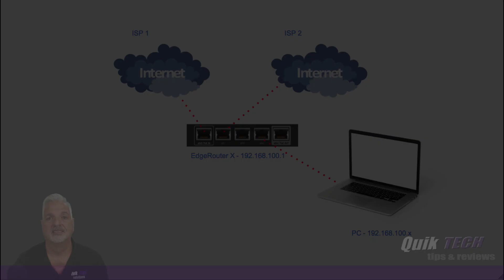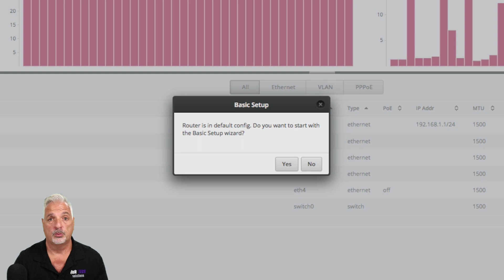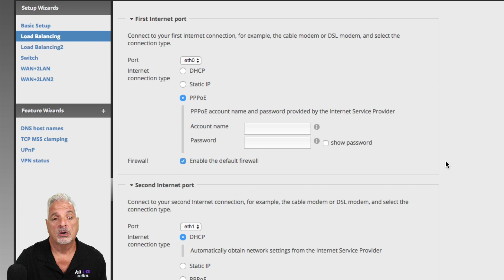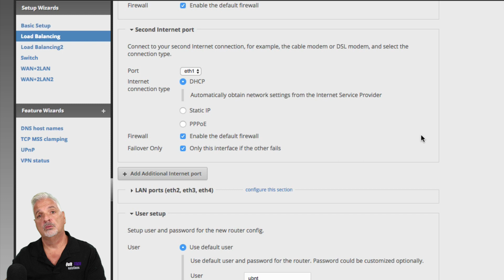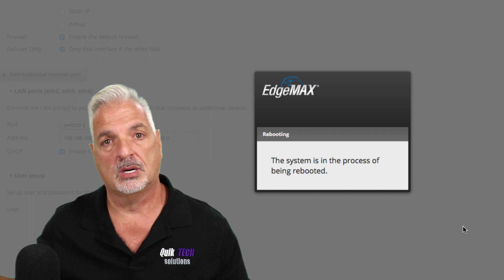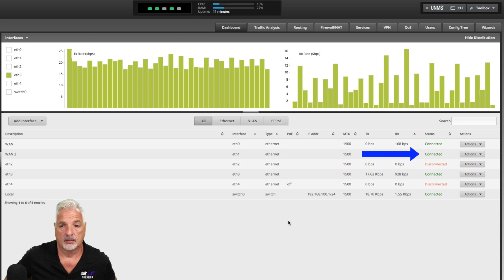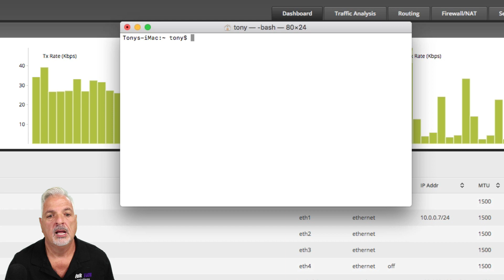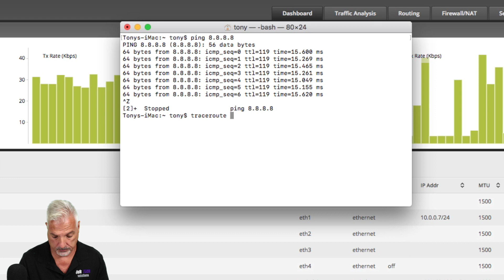How To Setup EdgeRouter With Dual Wan Plus Failover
In this video I show you How To Setup EdgeRouter With Dual Wan Plus Failover.

SFP Module Pack of 2

Fiber Optic Cable

EdgeRouter X SFP

SanDisk 16GB MicroSD Card

Raspberry Pi 3 Model B Starter Kit

Unifi Security Gateway

Ubiquiti Cloud Key

EdgeRouter X

Unifi 8-Port 60W Switch

KooGeek Smart Dimmer

KooGeek Smart PLUG

KooGeek Surge Protector

Chamberlain Smart Garage Hub

LiftMaster MyQ Home Bridge

The music Yeah Yeah is from the YouTube's free music library.

About Tony:
I am a retired educator of 32 years. I started out as an instrumental music teacher and evolved into technology support. After many years of providing technology support to teachers and students, the last ten years of my career, I was in a leadership position of Technology Coordinator and also Supervisor of Technology. My passion has always been helping people. I hope to continue helping people in my youtube community.

In full disclosure, all of the equipment used in this video was purchased with my own funds. The views are my own.  No vendor is sponsoring me or paying me to review their products.

Regards!!